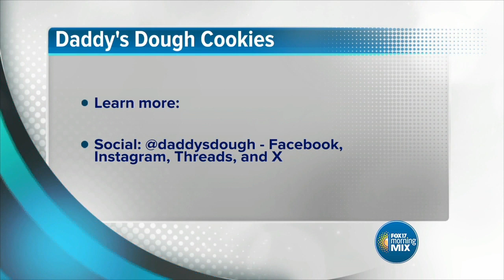Small Business Spotlight: Daddy's Dough Cookies